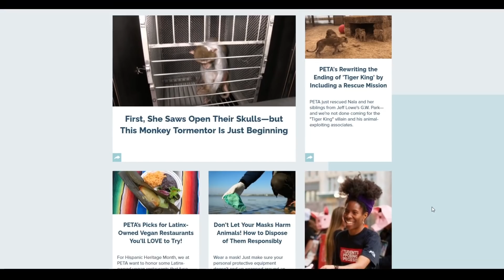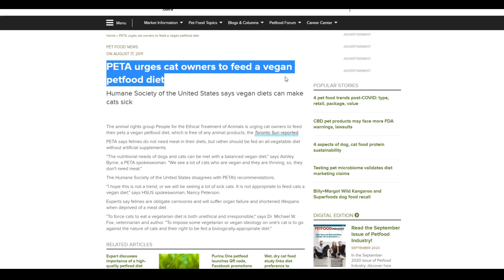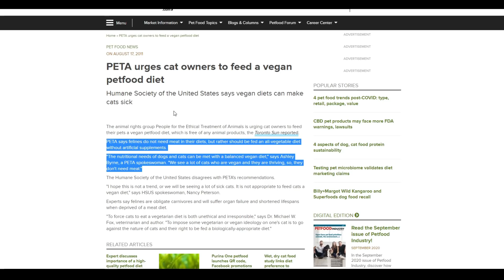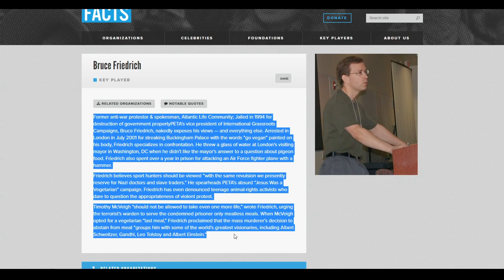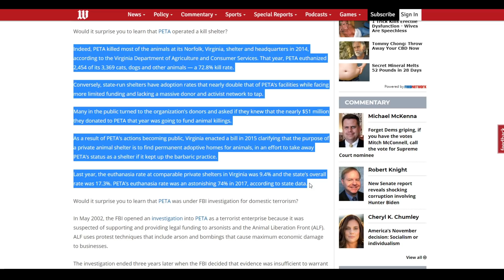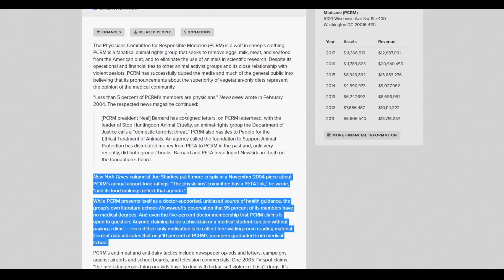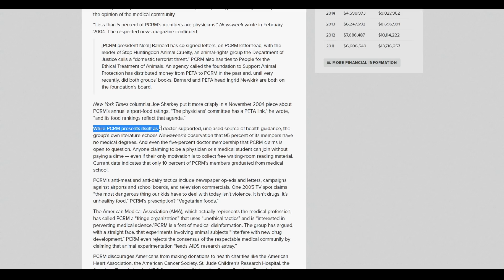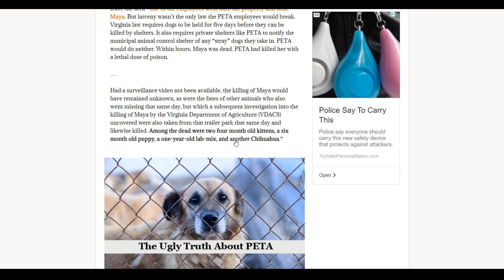The Deranged Cult of PETA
PETA presents themselves as an ethical advocacy and activist group that pushes for humane treatment of all animals. This is not true. From violence, to criminal funding, fake science, propaganda and disproportionate euthanization... PETA is a deranged cult of fanaticism that needs to be stripped of their funding and public support.